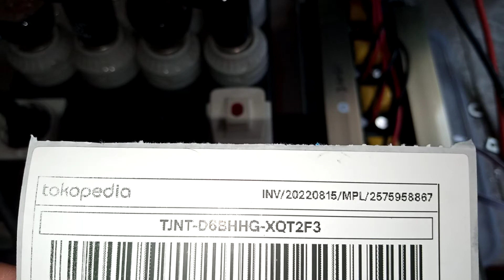2575958867 24v input DC kit inverter PSW max 3000w pure sine wave 220V - Display volmeter